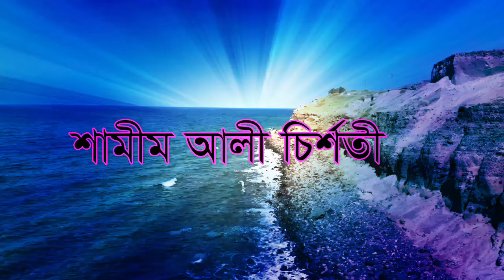এক জন ভন্ড পীরের আলোচনা দেখি শুনে ভন্ড না ভালো . বুঝা যাবে শুনলে ???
bisso addatik gan soncar darbar sarif . allahr ki akar ... বিশ্ব আধ্যাত্নীক জ্ঞান সঞ্চার দরবার শরীফ .. মূরশীদকে সত্য ভালোবাসার কথা বলে জাগ্রত করতে চায় ( শামীম আলী চির্শতী )